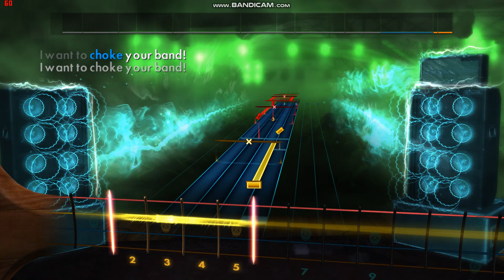Beatallica's "I Want to Choke Your Band" Rocksmith Bass Cover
The song is "I Want to Choke Your Band" from Beatallica's "Masterful Mystery Tour" LP.

It's a cover of "I Want to Hold Your Hand" by The Beatles.